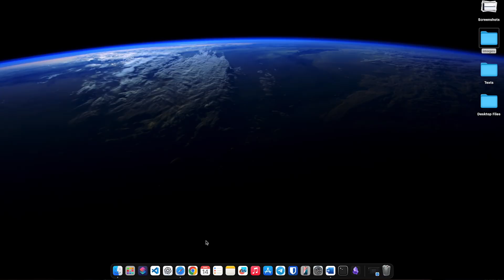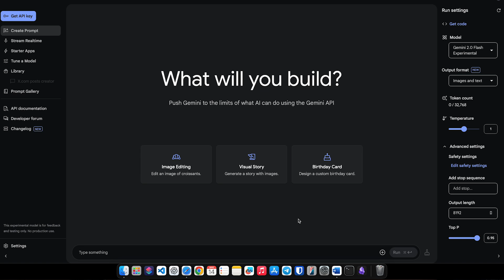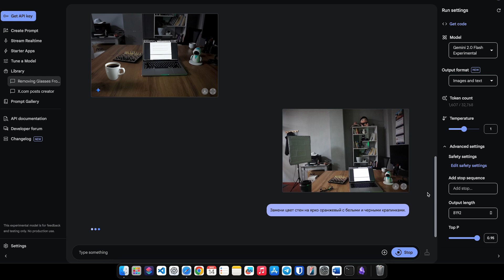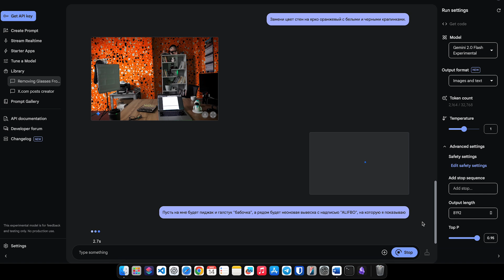Редактируем фото с помощью ИИ в Google AI Studio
Google AI Studio — платформа от Google, которая позволяет работать с моделями Google и в том числе редактировать фотографии с помощью передовых технологий искусственного интеллекта! В этом видео мы протестируем возможности платформы по удалению объектов, добавлению новых элементов, изменению фона и даже редизайн одежды.

Вы узнаете, как использовать модель Gemini 2.0 Flash Experimental, какие настройки выбрать и как добиться наилучшего результата. А главное — всё это бесплатно и доступно прямо сейчас!

Пробовали уже Google AI Studio? Напишите в комментариях, какие фишки вас впечатлили!

🔗 Ссылка на Google AI Studio